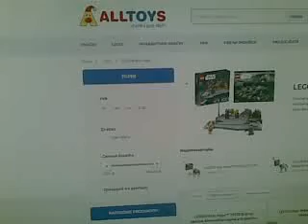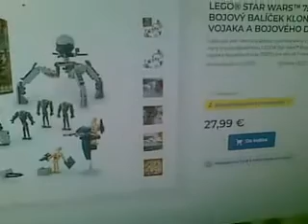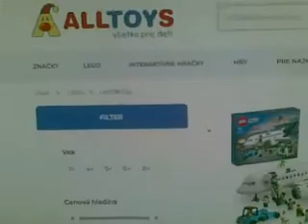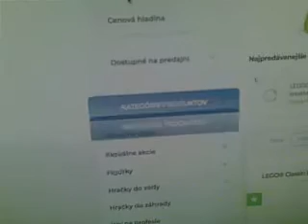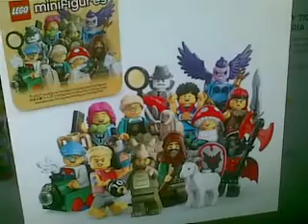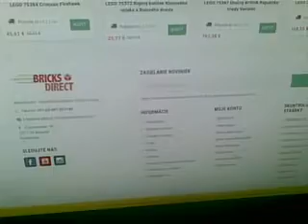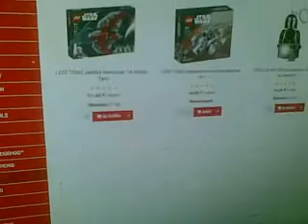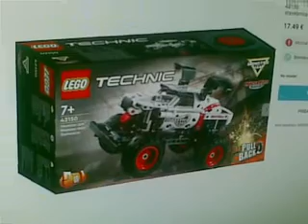Všetky stavebnice - LEGO odporúčanie, video recenzia alebo reklama a podpora … som zberateľ atď. !!!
Nájdi všetky naše stavebnice na jednom mieste!           Sme jedna veľká LEGO rodina. Žijeme a dýchame LEGOm.       Máme veľa LEGA na jednom mieste.        :-O                 Ak hľadáš novú stavebnicu LEGO, už nemusíš.      Objav kompletný zoznam najnovších stavebníc LEGO, ktoré vyšli za posledné dva mesiace.          S LEGO® stavebnicami sa vaše dieťa učí hrou a zároveň tvorí úžasné veci!

Pozrite si tento odkaz s e-shopom, stačí skopírovať alebo otvoriť atď.

Po tel. dohode.

V prípade reklamácie vždy pošlite fotografiu dokladu o zakúpení alebo v prípade online nákupu číslo objednávky. Ak máte možnosť, v záujme jednoduchšej administrácie pripojte aj fotografiu produktu.
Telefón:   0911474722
každý deň od  10.00  do  19.00  hodiny.